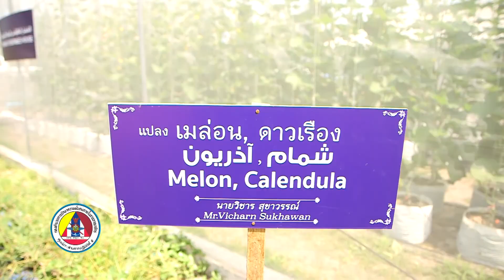ตอนที่ 243 ศูนย์การเรียนรู้เศรษฐกิจชุมชนบ้านฮูแตทูวอ ตอน 1